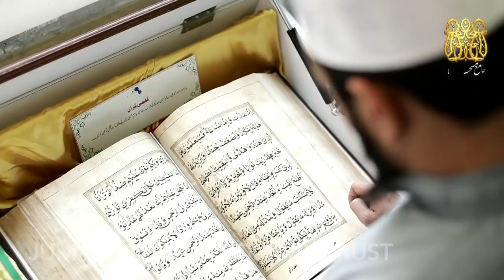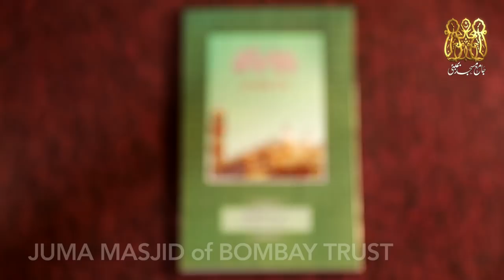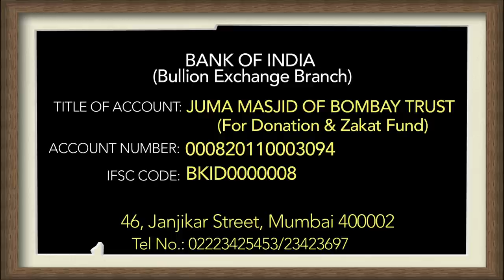Juma Masjid Documentary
Documentary Release Ceremony

A press conference & documentary screening for preserving & promoting the cultural heritage of the Juma Masjid was held at Hajj House Auditorium 5th floor, on 14th August 2021.
The documentary is highlighting the 250 yrs History of Juma Masjid.